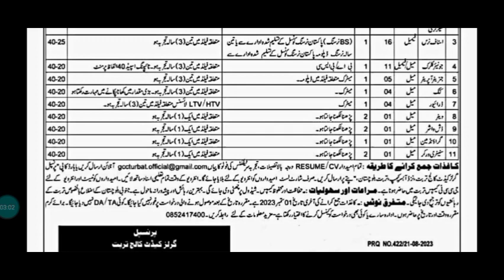Cadet College Turbat Jobs 2023 | Sheikha Fatima Bint Mubarak Girls Cadet College | Jobian Pakistan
Your Concerns:-

cadet college
girls cadet college turbat
sheikha fatima bint mubarak girls cadet college turbat jobs 2023
2023 turbat jobs
cadet college jobs 2023
cadet college jobs
cadet college awaran jobs 2023
cadet college awaran cca jobs 2023

✅Sheikha Fatima Bint Mubarak Girls Cadet College turbat✅

👉The Sheikha Fatima Girls Cadet College is looking to hire dynamic, committed, and qualified Pakistani nationals for Non-Teaching posts (Psychologist, Personal Secretary, Staff Nurse, Junior Clerk, Generator Operator, Cook, Driver, Waiter, Dish Washer, Groundman, and Sanitary Worker).

Get Advertisement from the link:-

👉These vacancies are opening for qualified and experienced individuals with Primary, Middle, Matriculation, Bachelor’s Degree, BS, Nursing Diploma, MA, and MSc Qualifications. Candidates must possess at least three years of experience in the same disciplines.

👉Only female applicants are eligible for this appointment. The age limit for all the above positions is 20 to 40 years. Selected individuals will be offered attractive salary packages.

👉Overview:-

Cadet College Jobs Latest

Posted on: 22nd August 2023

Location: Turbat, Pakistan

Education: Primary, Middle, Matric, Bachelor, Master, Nursing Diploma, BS

Vacancies:14

Company: Cadet College

Address: Girls Cadet College, Turbat

👉Vacant Positions:
WaiterGenerator Operator
Staff Nurse
Sanitary Worker
Psychologist
Personal Secretary
Groundman
Junior Clerk
Driver
Dish Washer
Cook

Candidates must forward their applications (Hard Copy) having complete information to the Principal, Girls Cadet College Turbat, near Absar Camp, Turbat.

✅Admin: Hassan Arshad

✔✔Your Queries✔✔
New jobs
Government jobs
Govt jobs
Pakistan jobs
new jobs jobs in Pakistan
Pak jobs
latest jobs
 Pak army jobs
 govt jobs
government jobs
 invigilator jobs
fia jobs
asf jobs
latest news